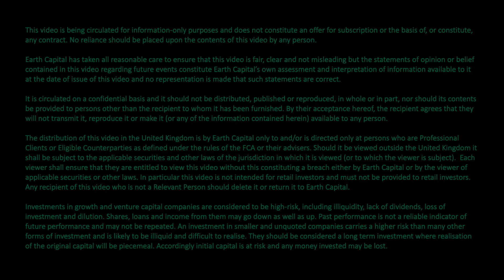Impact Measurement in Private Equity - CISI TV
Earth Capital’s Chief Sustainability Officer, Richard Burrett, and Director of Investments, Jim Totty, discuss in this interview with the Chartered Institute for Securities & Investment (CISI) the EU taxonomy, the value of the Earth Dividend™ measurement tool and the importance of making impact investments without further delay.